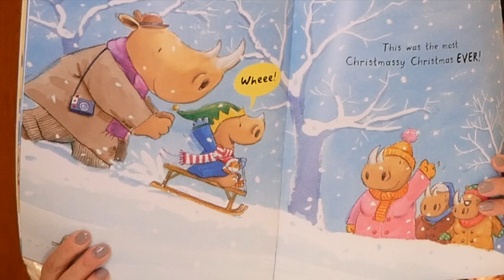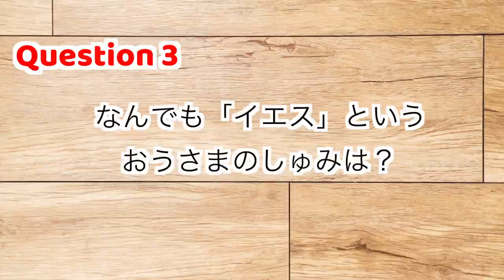【英語でゲーム】子ども向け英語なぞなぞ！ダジャレも？！ 2019年も英語を楽しんでいくよ〜♪ #180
2019年は、英語なぞなぞとダジャレでゆるめにスタート！英単語を知っていないと答えられない英語のなぞなぞを6歳児に出してみました。ついでにダジャレも！みなさんも一緒に答えを考えてみてくださいね！

50回目のテレフォン・イングリッシュ！ #106